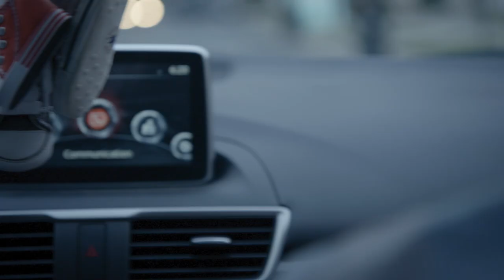Prison Logic Car Ride Home